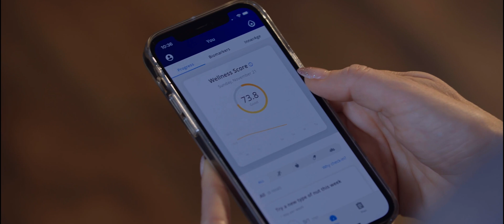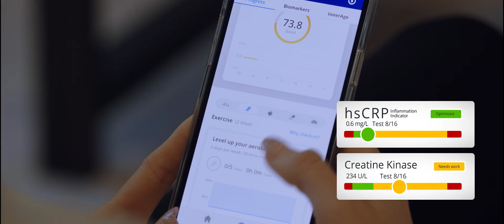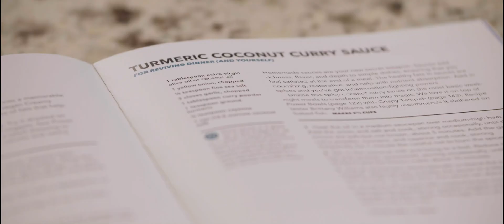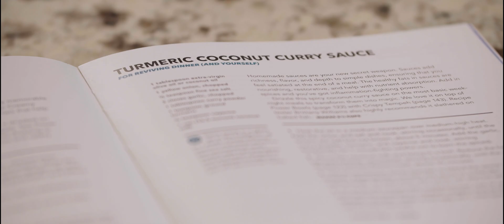Inside Project Eclipse: The science behind Shalane Flanagan's 6-marathon journey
For Olympic medalist and New York City Marathon winner Shalane Flanagan, endurance runs in her blood.

In September of 2021, she set out on an audacious goal to complete all 6 World Marathon Majors in just a 6-week span—a self-started challenge she called "Project Eclipse."

To guide her along the 157.2-mile journey, Shalane teamed up with InsideTracker to take a data-driven, inside look into her body's performance and recovery. She knows how personalized nutrition contributes to achieving peak performance. She’s been testing her blood for over 20 years—and for this challenge, she leaned on InsideTracker to unveil personalized, science-backed recommendations on how she could maximize her endurance and optimize her recovery between marathons.

In this video, we take a retrospective look back on “Project Eclipse” and dive deeper into the science that supported Shalane’s remarkable accomplishment. Using InsideTracker, she took blood tests before, during, and after completing the Marathon Majors to guide her down a personalized journey of discovery, optimization, nutrition, performance, and recovery.

You'll hear the inside story from Shalane herself with complementary scientific analysis from the InsideTracker Science team—along with an unprecedented insight into the biomarker data and nutrition practices that fueled the pursuit of one of the world’s greatest distance runners.